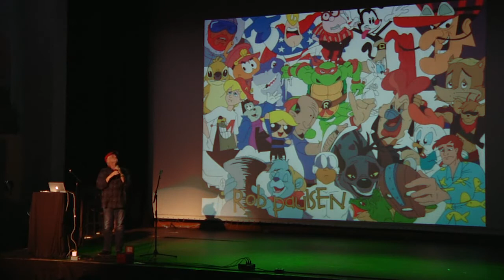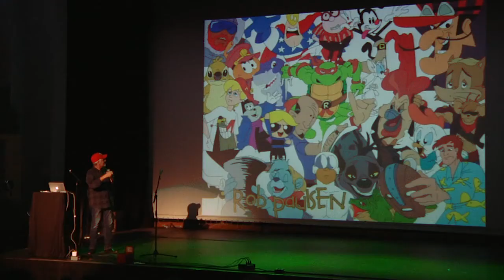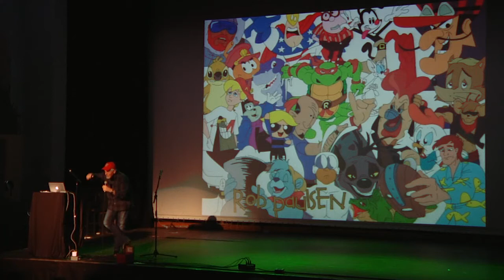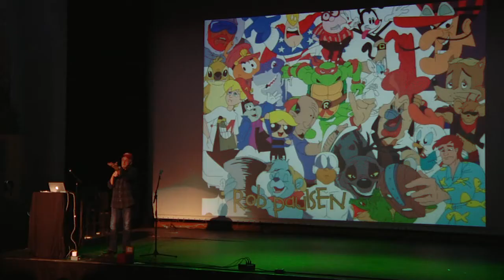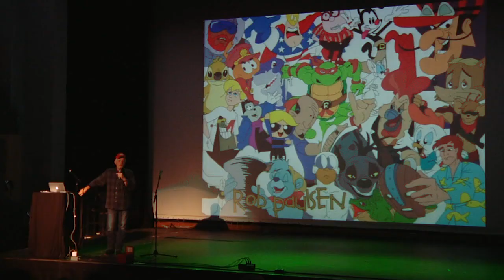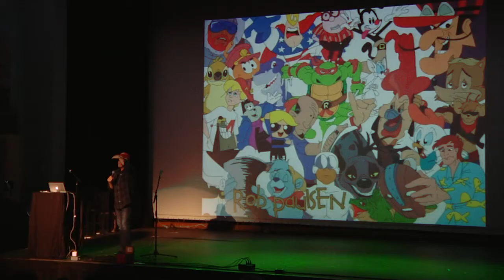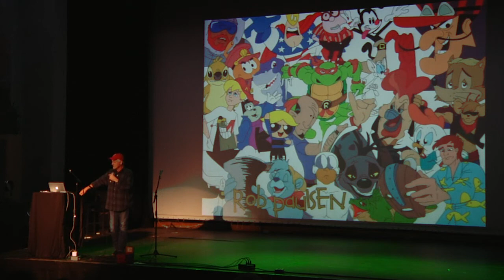Voice Actor Rob Paulsen Gets Nerdy at Nerd Nite Denver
In September 2014, renowned voice actor stopped by Nerd Nite Denver on his way to a show with the Colorado Symphony Orchestra. And how else would Yakko from the Animaniacs open a show than by singing Yakko's World in its entirety?! Needless to say, it was an amazing show.